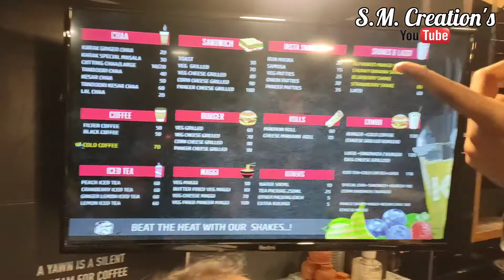Karak Chaa☕| Outlet | Open at Dhubri | Assam | Near: Gurudwara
Comments💬